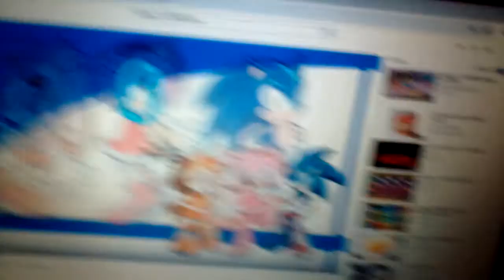1 Talk with My Voices (First Video)